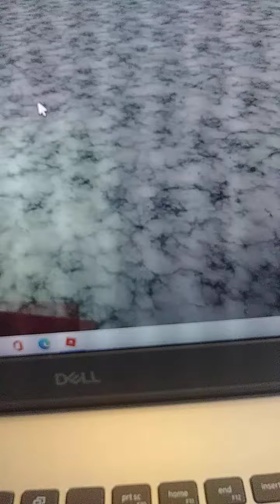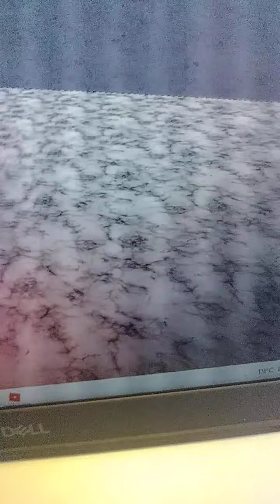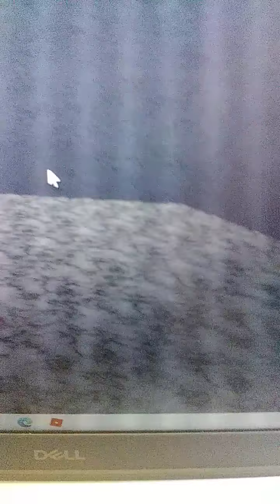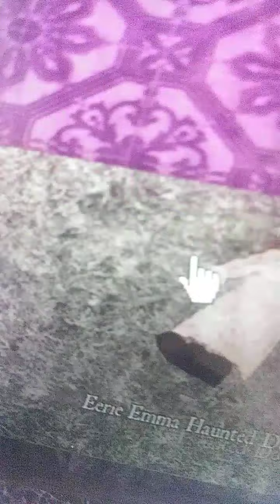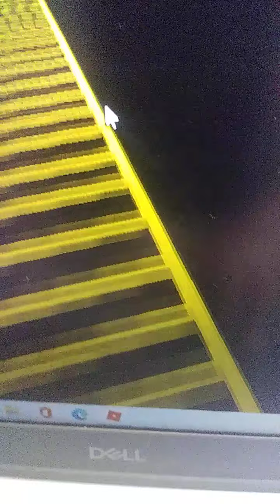spirit halloween roblox 2020